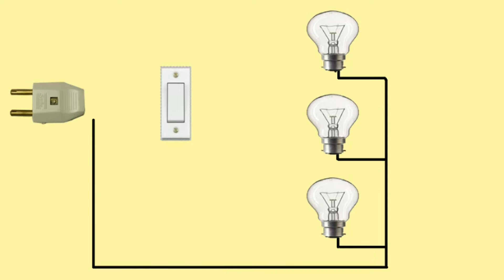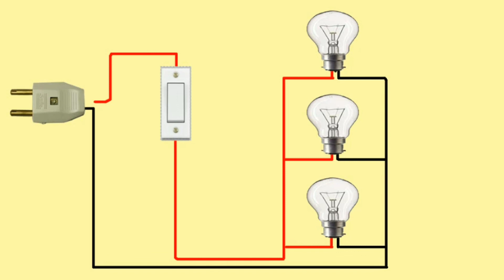parallel circuit | parallel circuitwiring diagram | electrical power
Hello Friends ,
Today we will show you how to make the connection of parallel circuit .